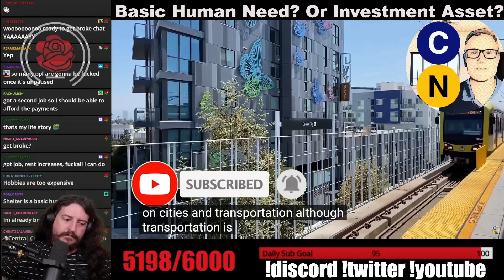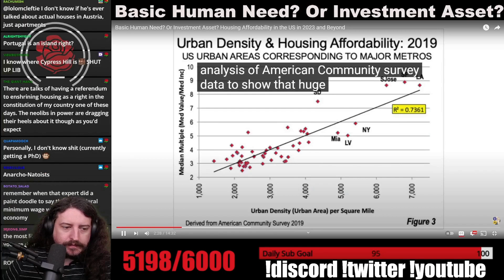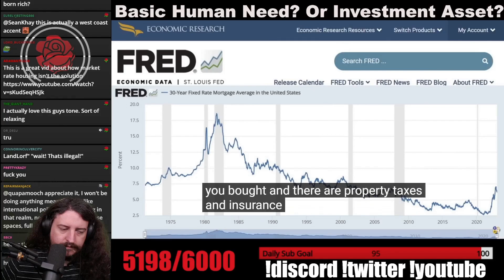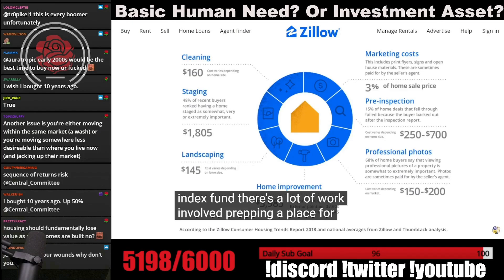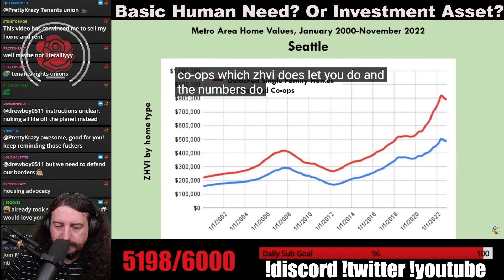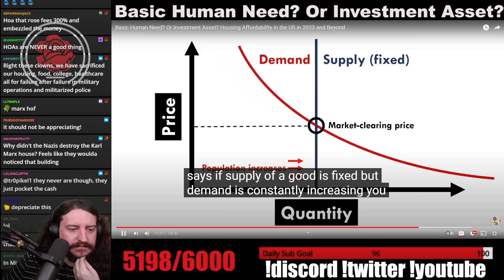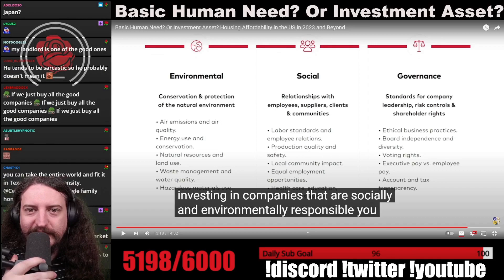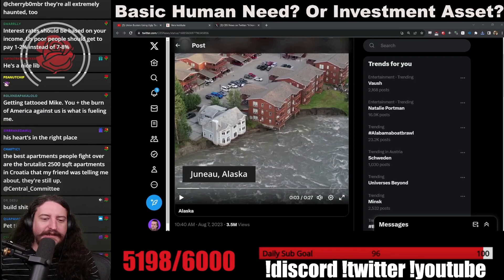Central Committee Talks About the Housing Crisis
Check out Central_Committee LIVE Monday-Friday 10AM-3PM EST on Twitch